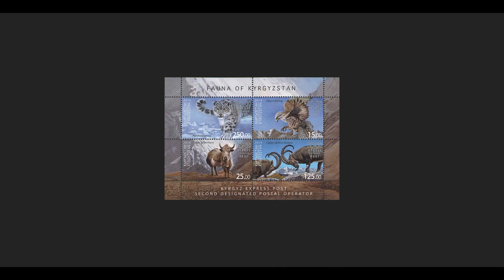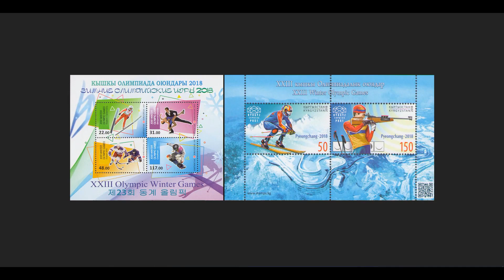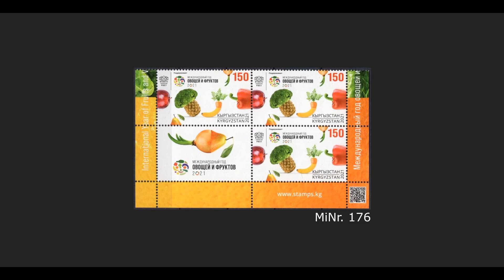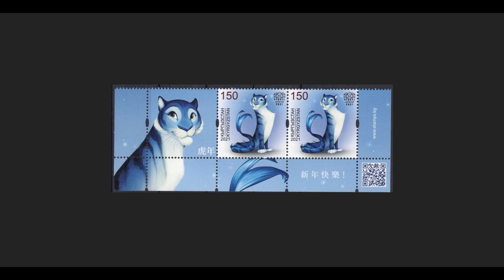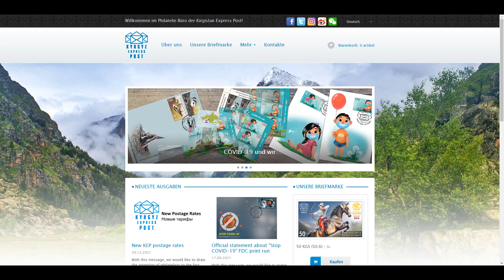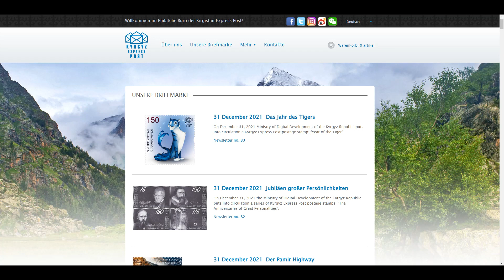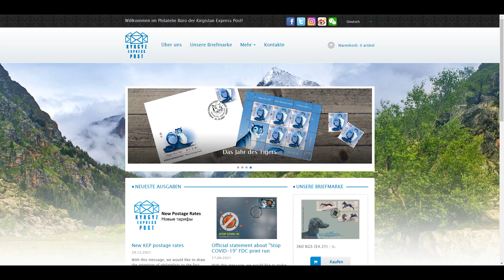Kirgisistan, das einzige Land mit zwei von der UPU anerkannten Postanstalten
Briefmarken aus Kirgisistan, dem Land mit zwei von der UPU anerkannten Postanstalten.

Am 7. Dezember 2012 wurde die Kirgisische Expresspost in den Status des zweiten benannten Postbetreibers Kirgisistans erhoben. Dieser Status wird durch das Rundschreiben 83 des Universal Postal Union International Bureau (UPU) vom 21. Mai 2013 offiziell bestätigt. Damit ist Kirgistan das Einzige Land mit zwei von der UPU anerkannten Postanstalten.